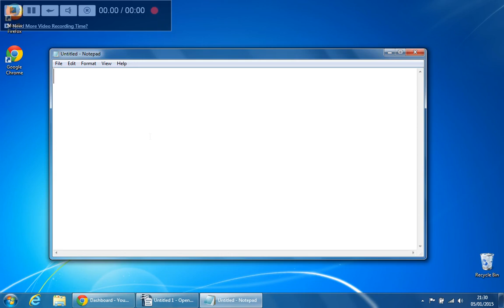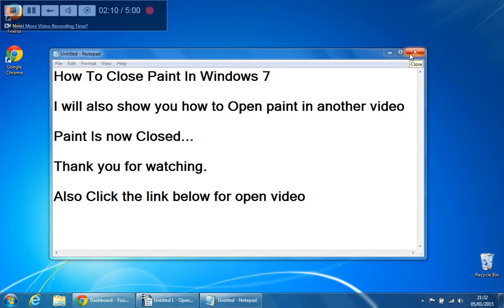How To Close Paint In Windows 7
CLICK LINK FOR MY VIDEO

I will also show you how to Open paint in another video

Paint Is now Closed...

Also Click the link below for open video